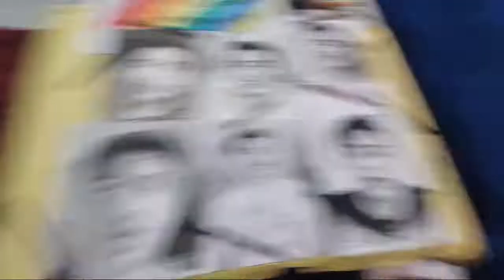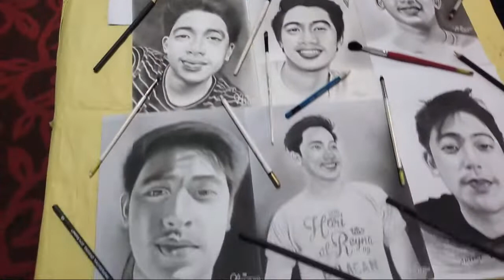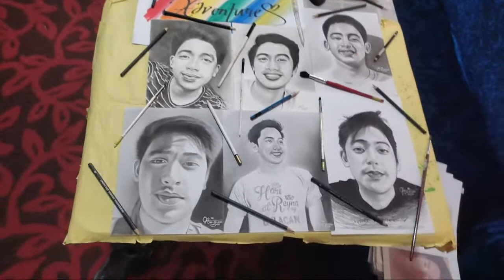Flexing My Friend's Portraits || Hari Ng Bulakan 2019 - Harold Martin Palacio | Artist Adventures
Materials used:
pure Charcoal powder
graphite pencils(hb,4h,8b,10b,12b)